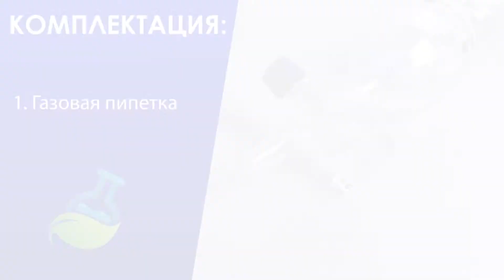МагазинЛАБ | Газовая пипетка Зегера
Пипетка стеклянная неградуированная с двумя одноходовыми кранами (Зегера) газовая предназначена для отбора, хранения и транспортировки проб газа.